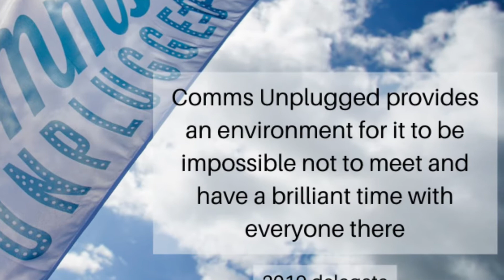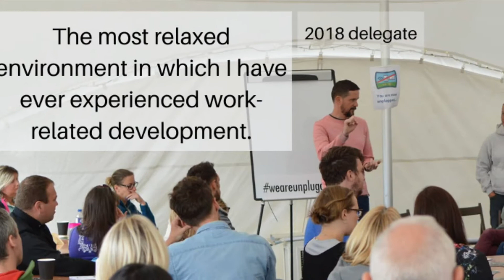Have yourself an Unplugged little Christmas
Our 2020 Christmas production.
Starring the photos and quotes of Unpluggers from 2017, 2018 and 2019.
And awesome lyrics and vocals by Sally Noetheast, 1/3 of Team Unplugged.